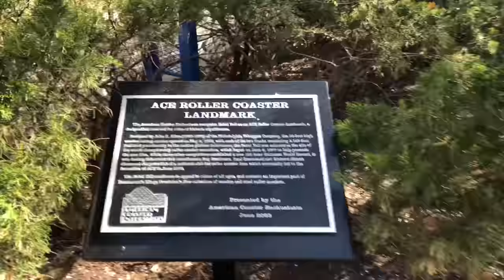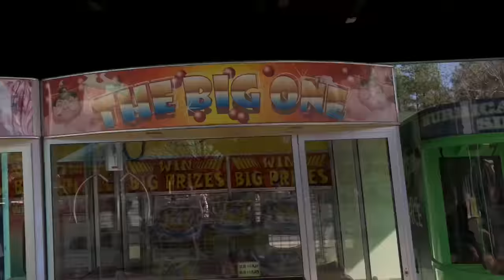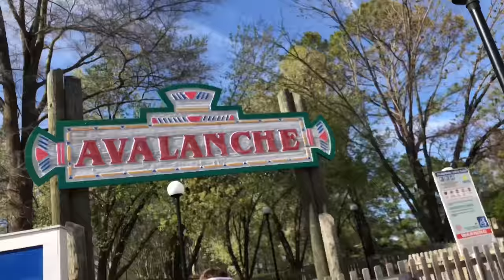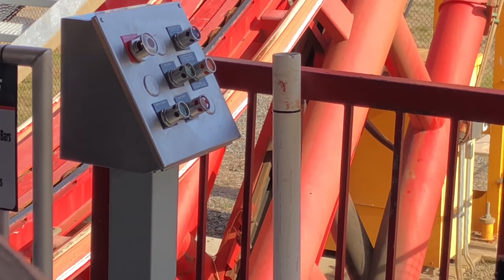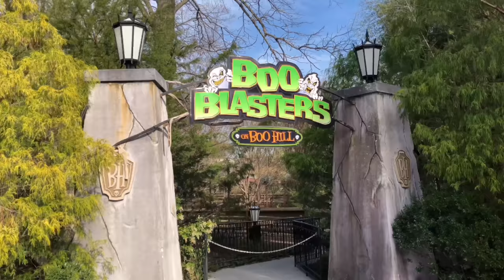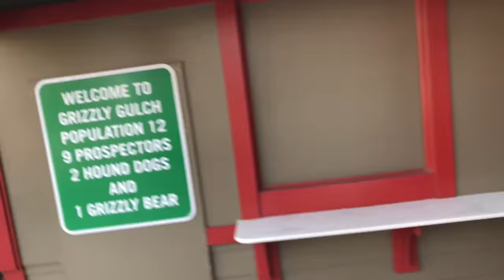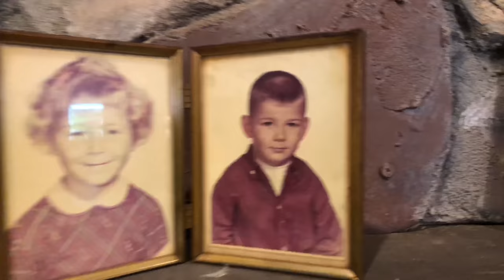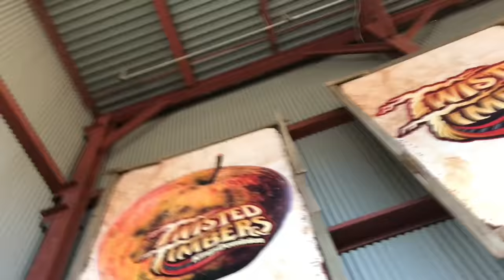Kings Dominion Vlog - 4.1.19 (2 of 2) - Marathoning I305 + Twisted Timbers All Day!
Hey everyone! It's time for our second day at Kings Dominion! It was so empty all day! Even Twisted Timbers was a walk-on and it was only running one train!